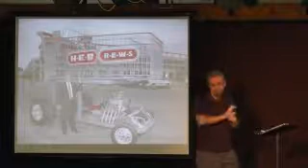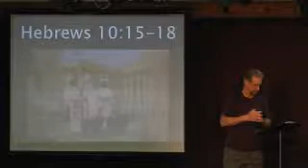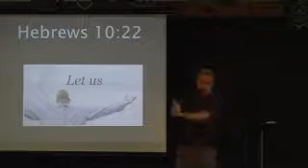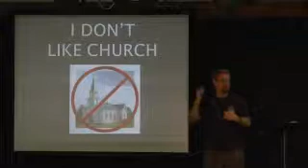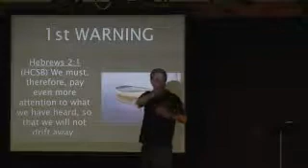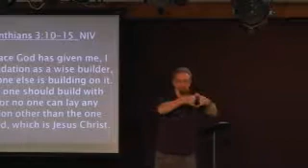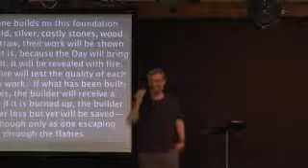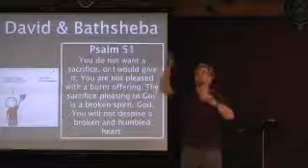Hebrews Lesson 10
September 2, 2015.   This sermon was given at Woodhaven Baptist Church in Houston Texas in American Sign Language, ASL to the Deaf congregation.